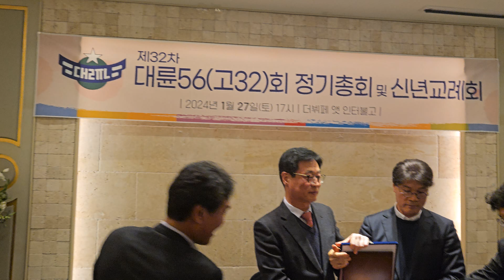2023년도 대륜고 졸업 32기 동기 "Mr.Han 익현"회장에게 동기들이 "수고했다"며 상패와 금뱃지를 수여하고 축하의 박수를 보낸다(2024년 1월27일(토)인터불고호텔에서)